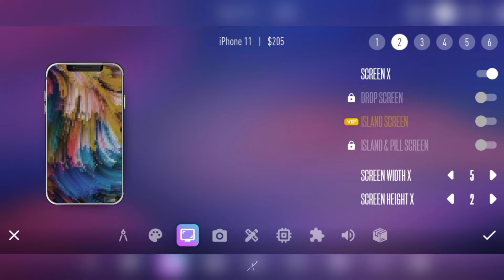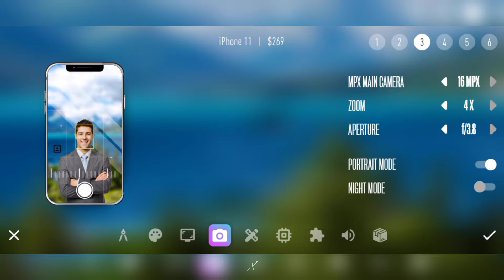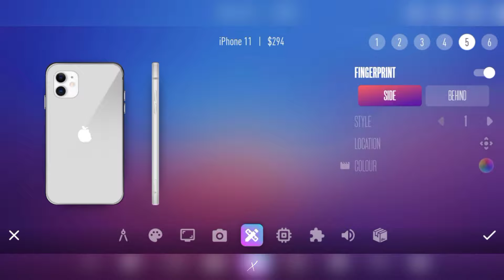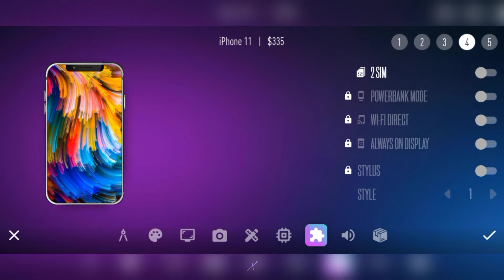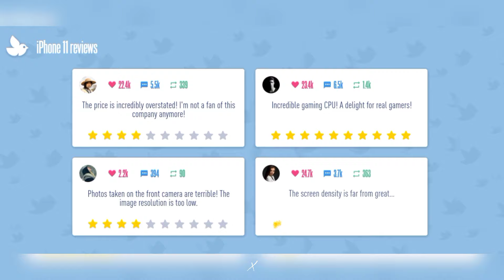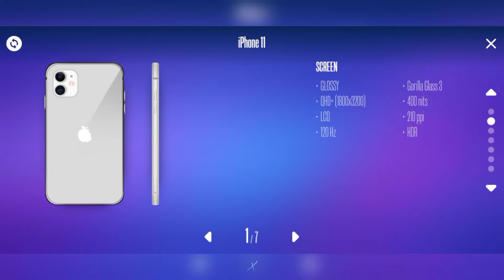I BUILD IPHONE 11 IN DEVICE'S TYCOON, DEVICES TYCOON GAMEPLAY PART 3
GAME- Devices tycoon
GAMER- MANN

⚪  ɪꜰ ʏᴏᴜ ᴜꜱᴇ ᴍʏ ᴠɪᴅᴇᴏ ᴄʟɪᴘꜱ ɪɴ ʏᴏᴜʀ
      ᴄʜᴀɴɴᴇʟ ᴛʜᴇɴ ɢɪᴠᴇ ᴍᴇ ᴄʀᴇᴅɪᴛ